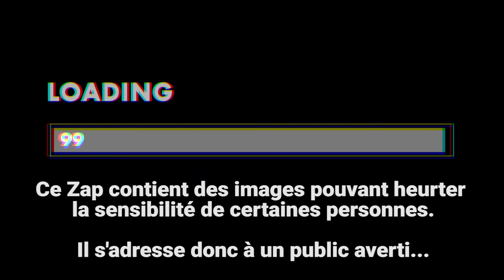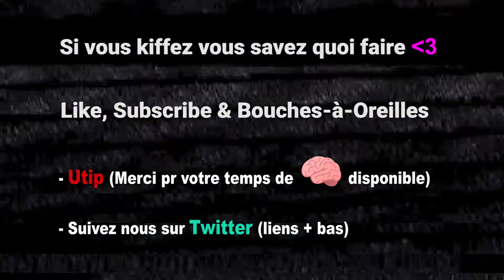LOI AVIA🦷Les Médailles de Macron 🏅les Sacs de Claude Koh Lanta👜L'Zap#7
L'actualité de la semaine des médias & internet avec L'Zap #7

Avia croque nos libertés à pleines dents avec sa loi
Le gouvernement distribue des pin's
Claude de Koh Lanta offre ses sacs

🔴Participez aux contenus du prochain Zap (je fais tout solo, toute aide est précieuse)